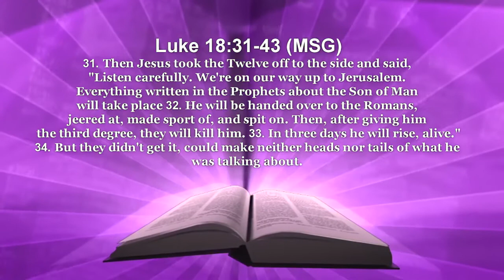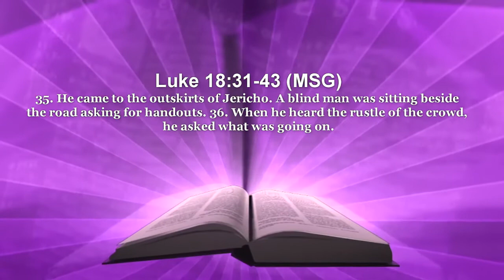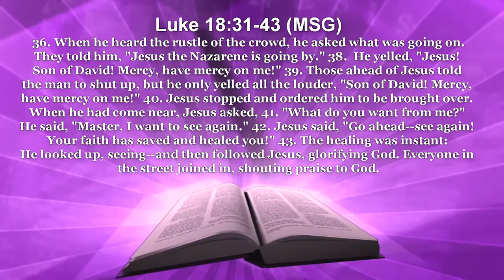Going From Blindness, To Blessing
Word by Pastor Kendall B. Goslee Sr.